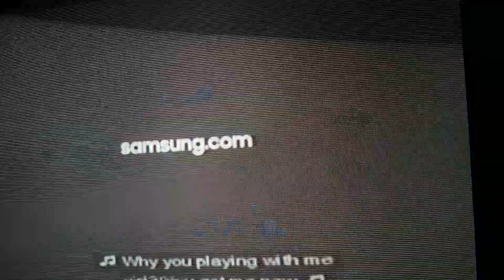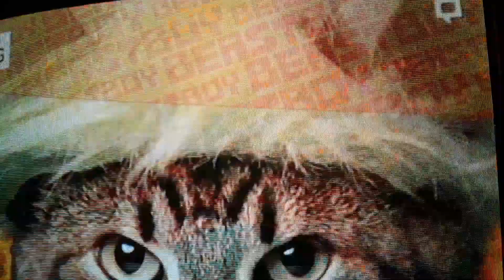Cat-Toon Network?! BRUH